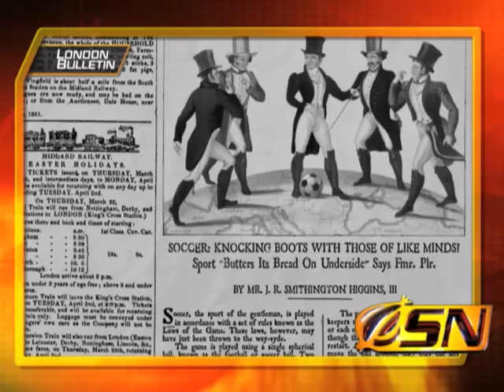Soccer Officially Announces It Is Gay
Plagued for years by swirling rumors about its sexuality, soccer has finally come out, becoming the world's first openly gay sport.